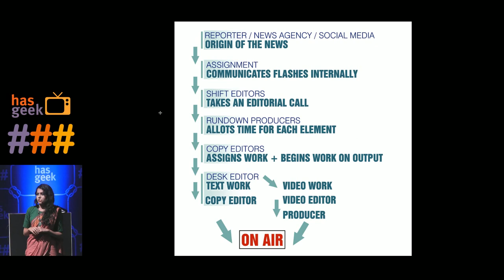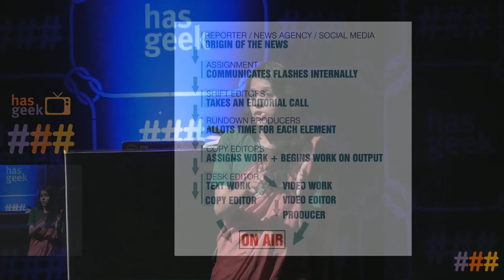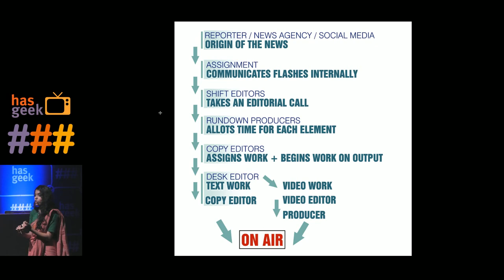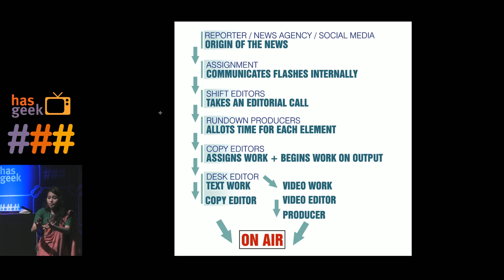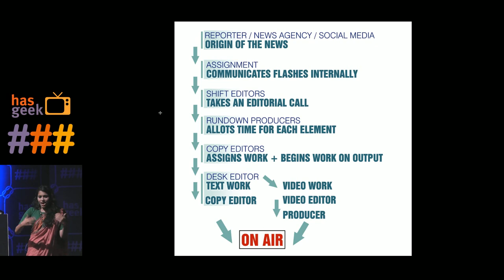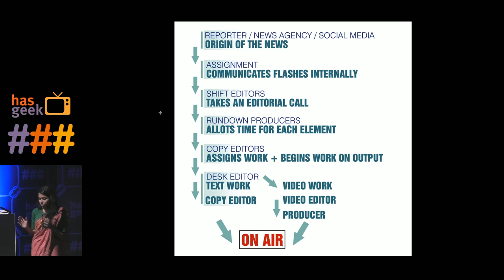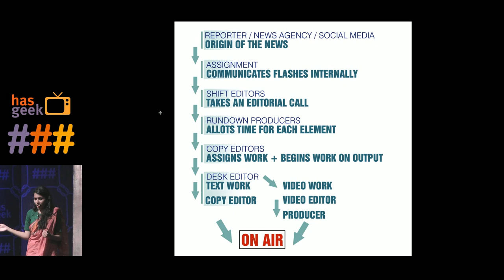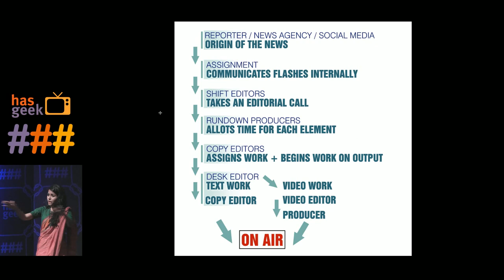Kamala Sripada - How TV newsrooms work and what you can learn from them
The objective of this talk is to help other industries benefit from the knowledge of the real-time work flow in a TV newsroom. While industries are distinct in their content and area of specialization, I believe that work-flow knowledge systems cut across these barriers. Such knowledge systems when shared can enable industries to learn new skills, trigger thought processes on existing practices and customize other industry cultures.

At a time when TV newsrooms are going digital in India, an understanding of how this space works and a dialogue around this with other industries would help in the process of integration.